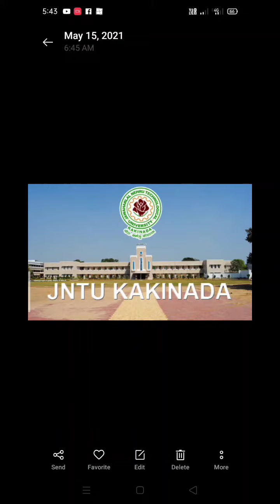jntuk 4-1 btech results new update